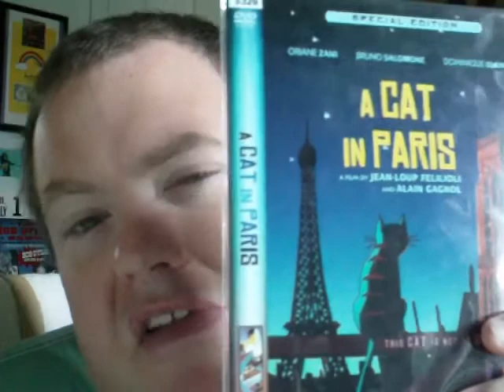A Cat In Paris